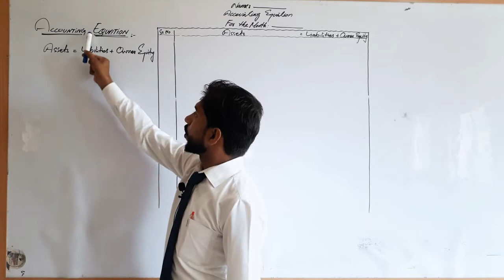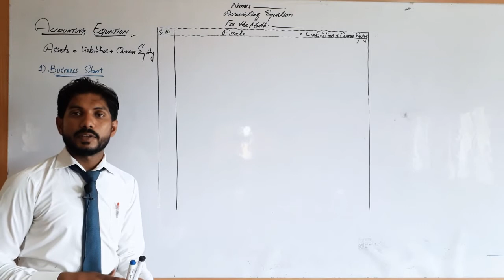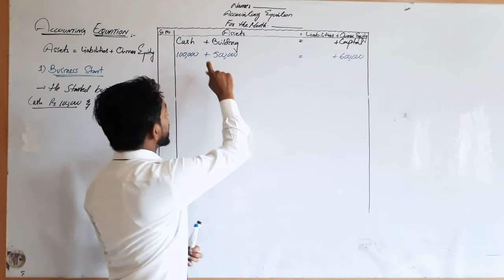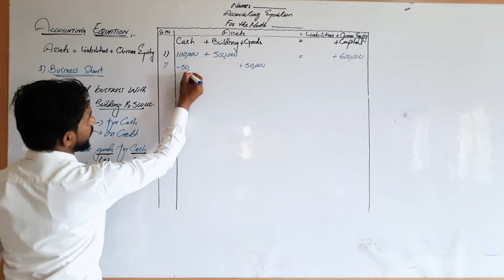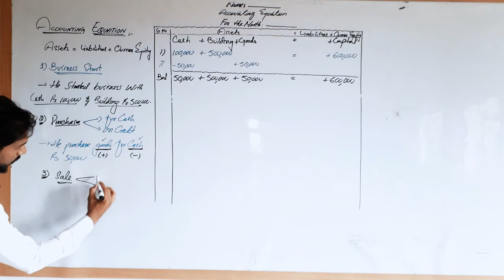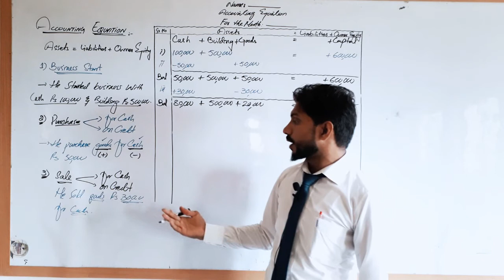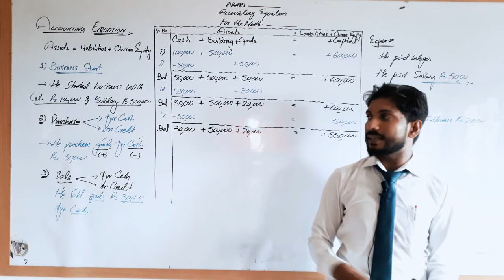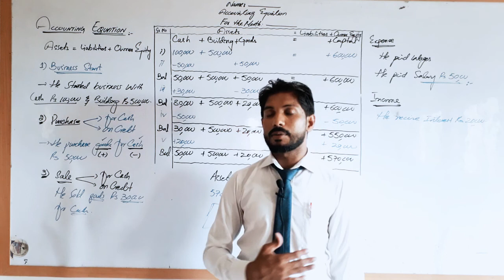Accounting Equation| Muhammad Waseem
In this video we discuss concept of accounting equation and to show transactions on accounting equation.